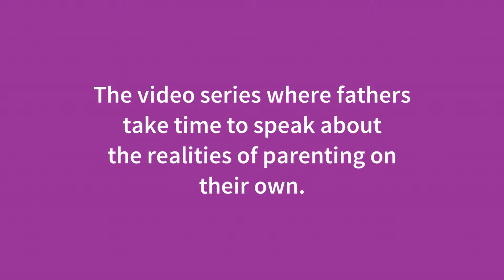'Changing Roles', Single Dads 60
Another in the series of single dads talking about the realities of  bringing up children on their own. In the episode, a dad talks about the changing roles of fatherhood.